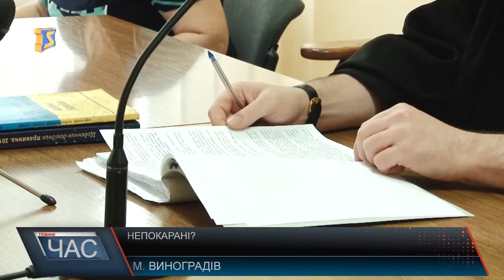Рішення суду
Чергове засідання та цього разу останнє відбулось у Виноградівському райсуді у справі, яка розглядається вже протягом півроку. Майже 60 тис. грн. На таку суму, як стверджує позивач, украв електроенергії Виноградівський споживач. Власне через це підприємство і подало позов до суду. На судові засідання жодного разу не зявився сам відповідач, його інтереси захищав представник. Він і намагався під час судових дебатів обґрунтувати, чому не згідний з обвинуваченням. Однак, представники обленерго кажуть, вони не почули чітких аргументованих запереченень його провини. Після того, як виступили обидві сторони, суд оголосив перерву, і вже як нам стало відомо, сьогодні вирок винесений, втім, не на користь підприємства. Та в «Закарпаттяобленерго» кажуть, це рішення будуть подавати апеляцію.